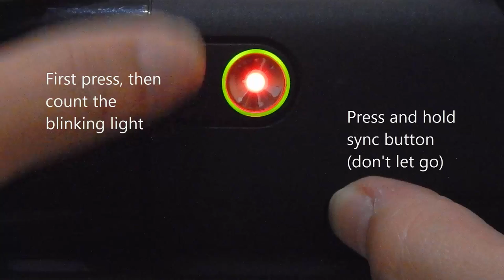How to check Xbox 360 Slim E Secondary Error Code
Use this easy tutorial to check the secondary error code on your Xbox 360 Slim E. Same concept for all Xbox 360 console.